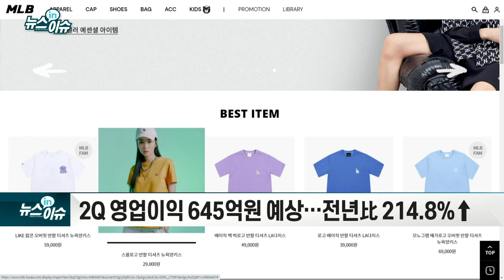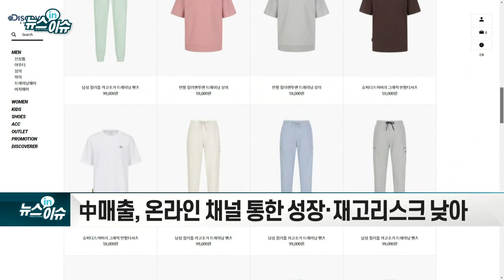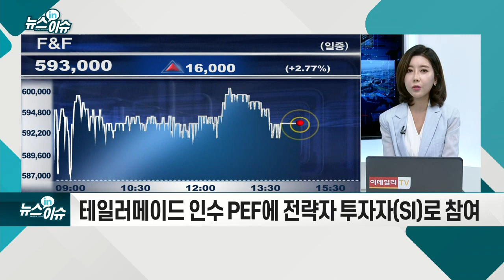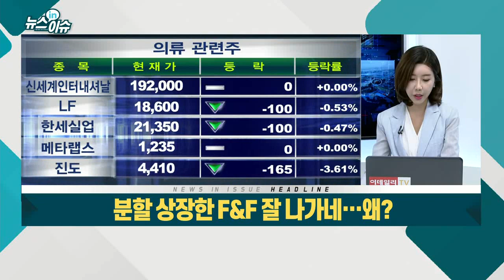분할 상장한 F&F 잘 나가네… 왜?_기업IN이슈 (20210721)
F&F, 인적분할 상장 후 50% 이상 상승
- 메리츠증권, F&F 목표주가 75만원 제시
- 보유 주요 브랜드(MLB·디스커버리 등) 인기
- 2Q 영업이익 645억원 예상… 전년比 214.8%↑
- 中 매출, 온라인 채널 통한 성장·재고리스크 낮아
- 테일러메이드 인수 PEF에 전략자 투자자(SI)로 참여
- 글로벌 시장 진출·사업 시너지 기대
- 대신證 “현 시점 급등 어려워... 기업별 실적 살펴야”